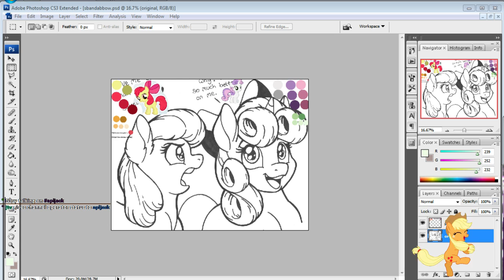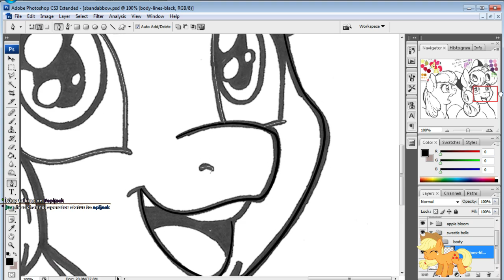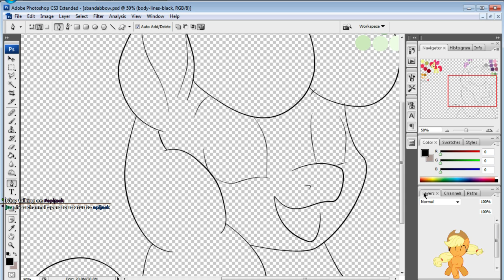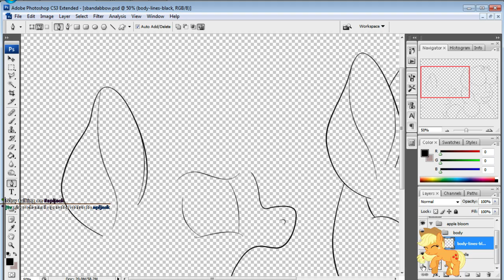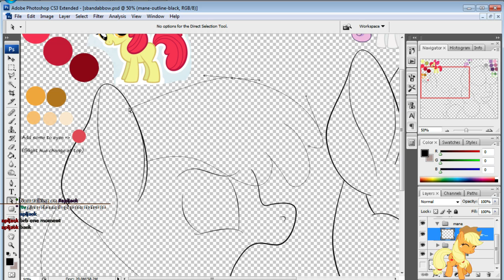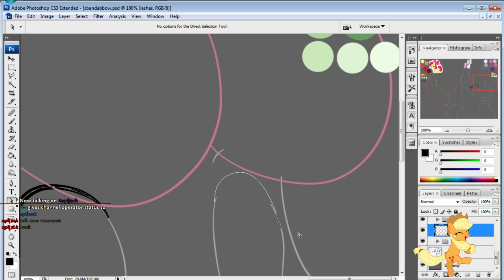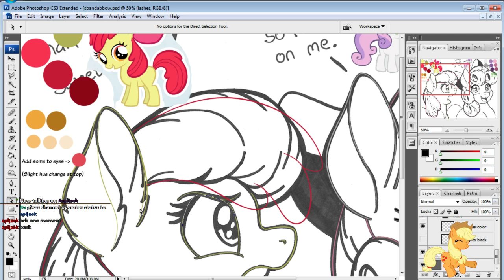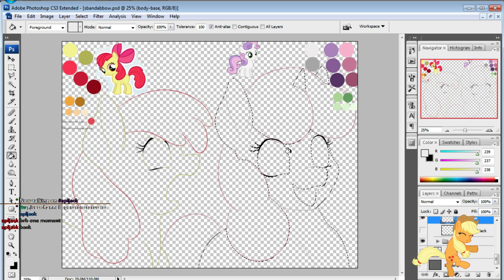Coloring Sweetie Belle and Apple Bloom (5/5/2015) - Part 1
Coloring of Sweetie Belle stealing Apple Bloom's bow. Thought it was cute when I saw the line-art, and decided to go for it.